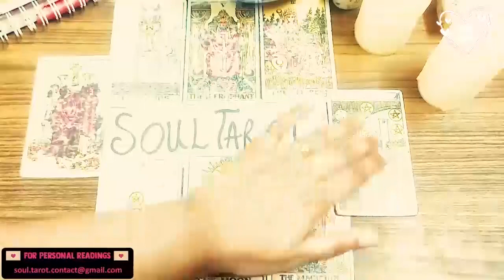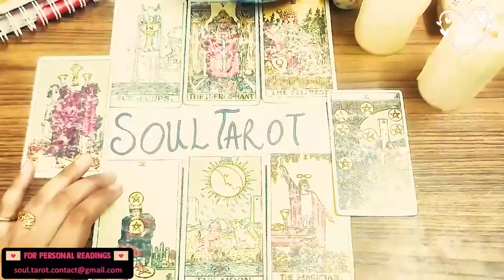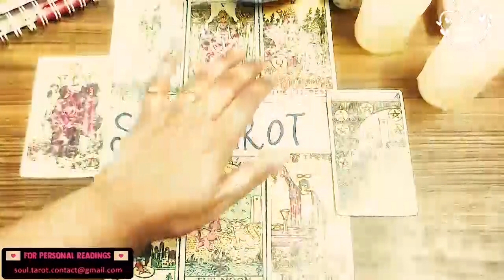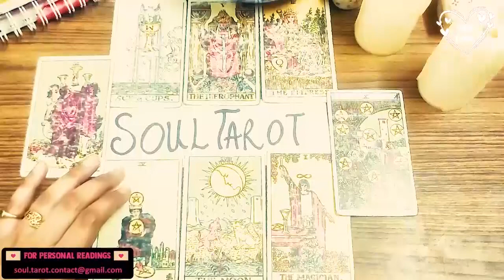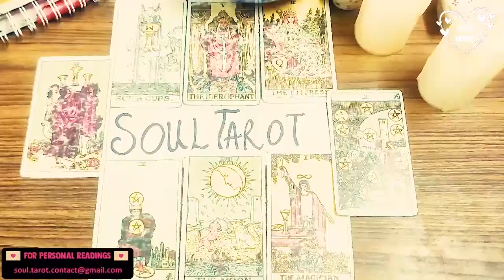LEO ❤️DONT BE FOOLED‼️BY THEIR SILENCE🤐THEY'RE IN LOVE😍ABOUT TO GIVE U❤️AN IRRESISTIBLE OFFER